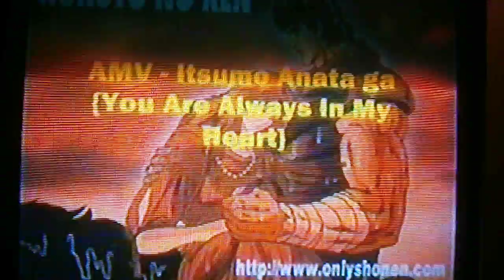hnk love always